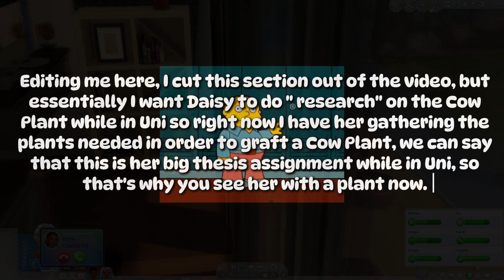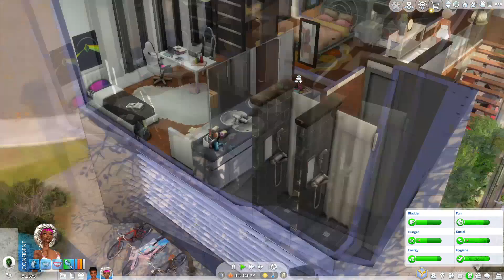He Proposed!! 💐Sims 4 Sims in Bloom💐🌼 Daisy Gen🌼 Ep. 07 [ ENG Sub]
Hello I am back with another Sims in Bloom episode! We're making progress in the challenge!! The whole proposal scene had me stressing but we did it.